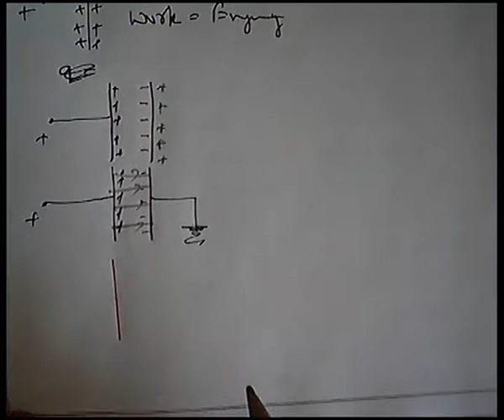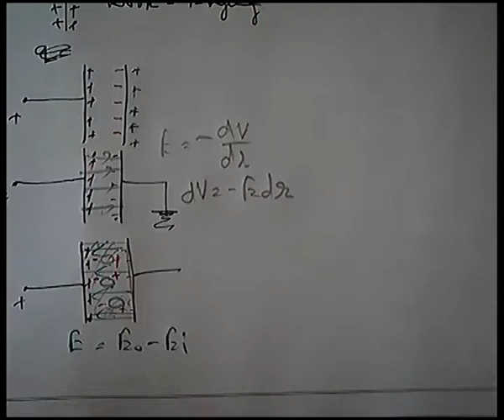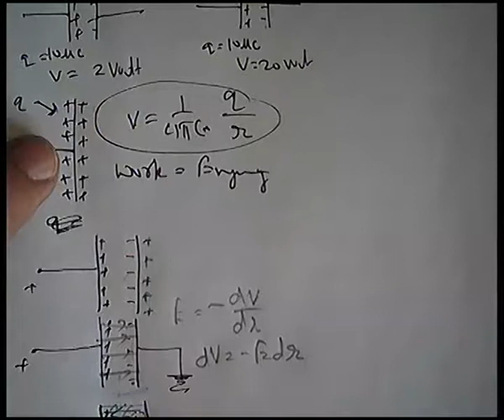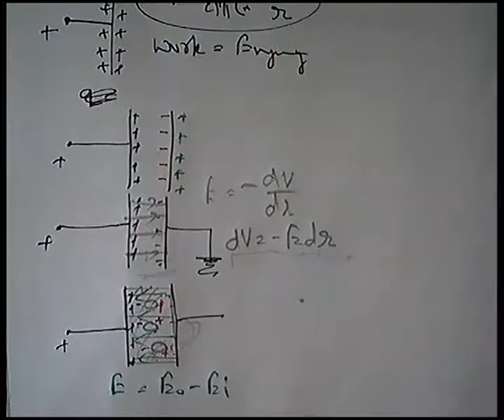Principle of Parallel Plate Capacitor & function of Dielectric